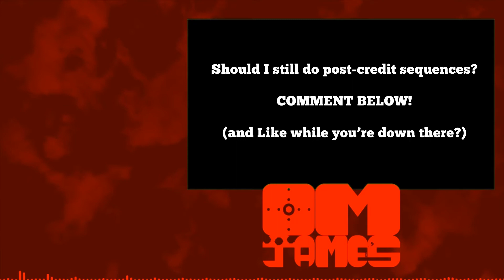HOT TO THE SUPER TO THE SUPERHOT - modernMonday - OMJames Gaming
Gooooooood morning, OMJamers!

And we're back! I know, I missed last week's thensdayWednesday episode. It was a holiday week and things got pretty nuts on my end of the screen.

I'm back, though! All is well, and today we're tackling an especially hard level of SuperHot. I hope you enjoy me finally figuring out the solution :)

Have an awesome Monday, everyone! See you fine folks on Wednesday.

Wanna follow me around on Social Media? It's cool, I won't call you a stalker.